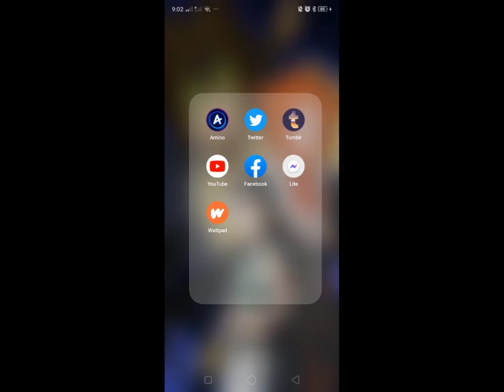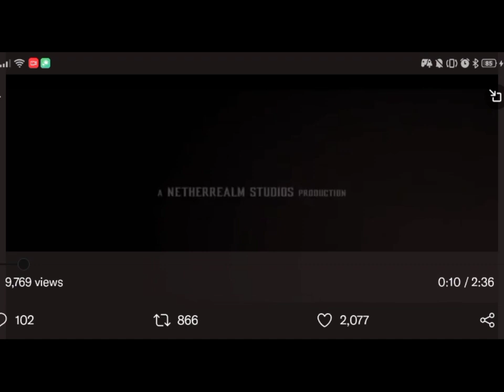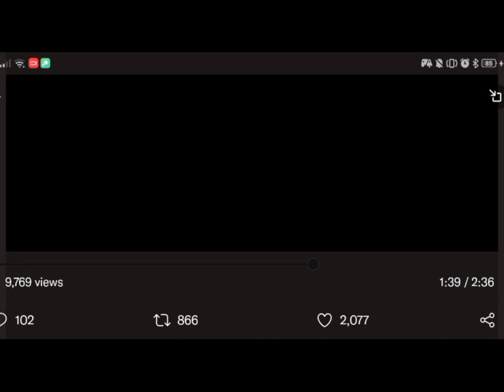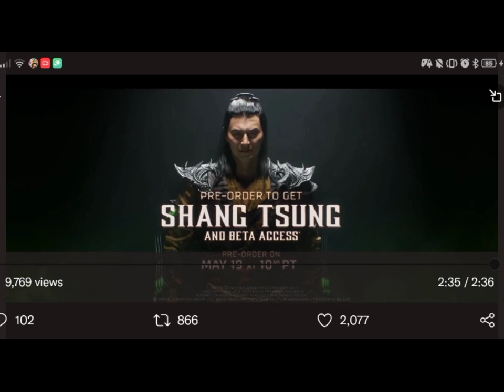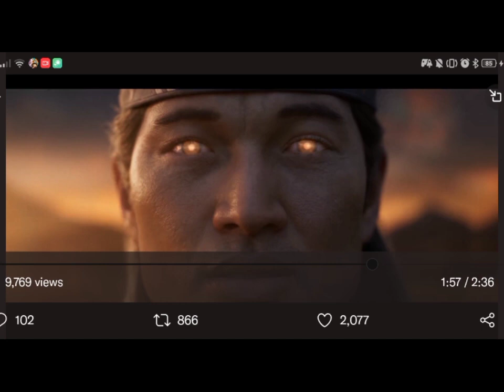NEW MORTAL KOMBAT GAME TRAILER REACTION!!! (MK 12 OR MK1?)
I don't know what to call it. but it's MK1 for sure. here's my reaction video